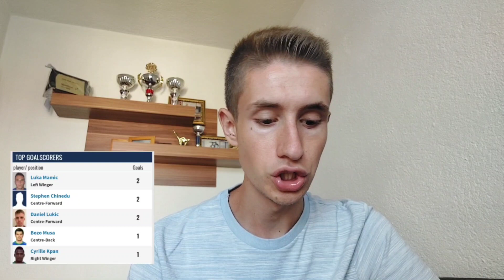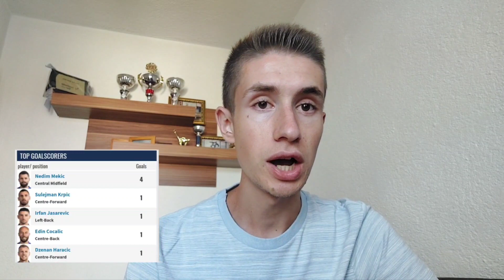FK Željezničar vs NK Široki Brijeg! VELIKI DERBI NA GRBAVICI!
Dobro došli na moj You Tube kanal!
Hvala Vam što ste odvojili svoje vrijeme da pogledate još jedan video na mom kanalu!
Ako Vam se ovaj video sviđa obavezno ostavite like kao i komentar odnosno neko svoje mišljenje na moj rad!
Ako se niste pretplatili ili pridružili mom YouTube kanalu obavezno to uradite jer je besplatno a meni puno pomaže u daljnjem radu!🥰
Volim Vas puno!🥰
Zapratite moj instagram profil kako bi bili na vrijeme obaviješteni o novim videima na kanalu: